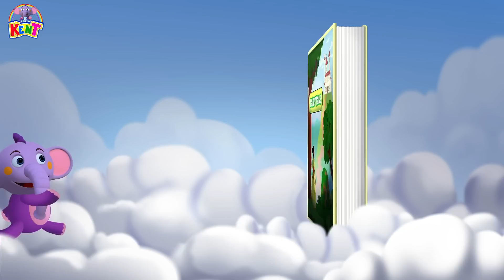Ek Chota Kent | खजाने की खोज | Hindi Kahani | Khazane Ki Khoj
Treasure hunters have gone to great lengths to discover treasure so come join Ek Chota Kent as he sets out on an amazing adventure to find his precious treasure along with that he learns different types of transport.

खजाने की खोज करने के लिए खजाने की खोज करने वालों ने बहुत कुछ किया है, इसलिए Ek Chota Kent में शामिल हों क्योंकि वह अपने कीमती खजाने को खोजने के लिए एक अद्भुत साहसिक कार्य पर निकलता है और साथ ही वह विभिन्न प्रकार के परिवहन सीखता है।